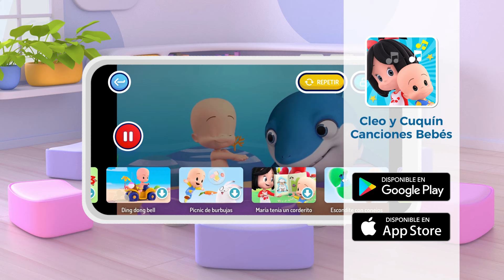Queen of the Ocean | Hickory Dickory Dock | Cleo & Cuquin | Singing with your Kids